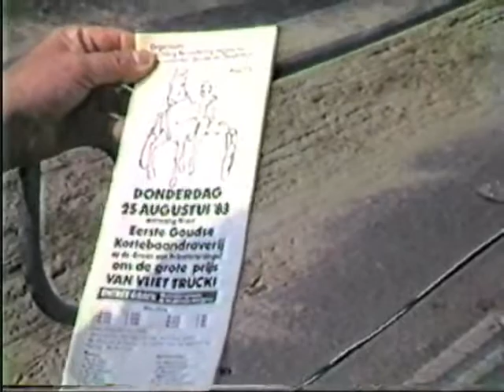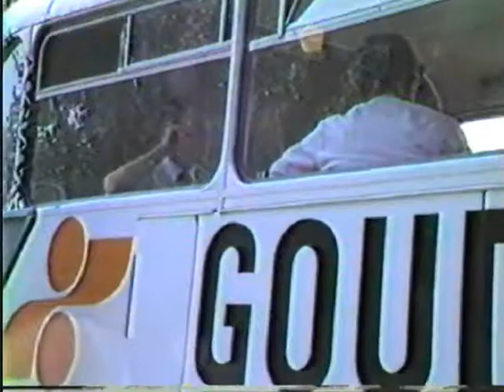Sfeerimpressie Kortebaan Gouda 1983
Sfeerimpressie van de kortebaandraverij op de Groen van Prinsteresingel te Gouda, donderdag 25 augustus 1983